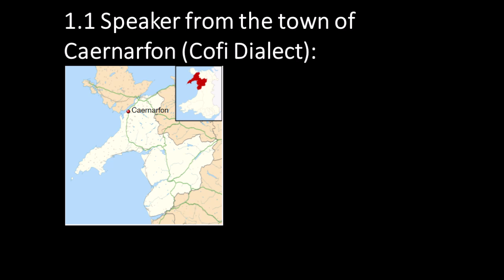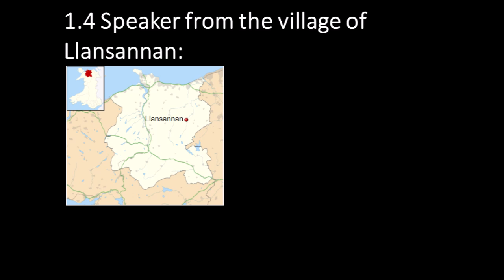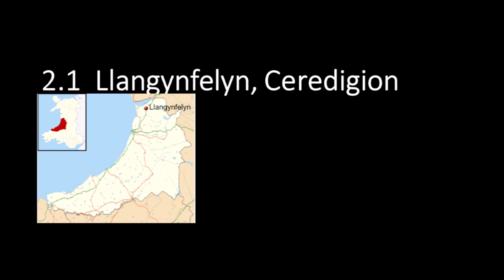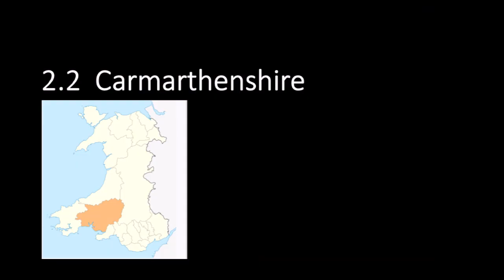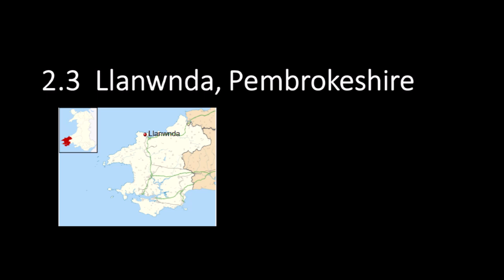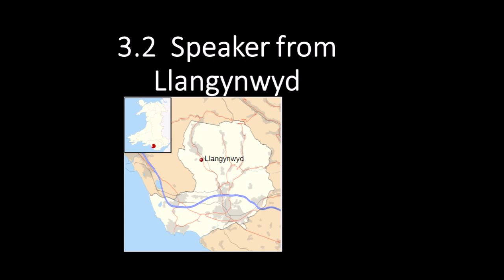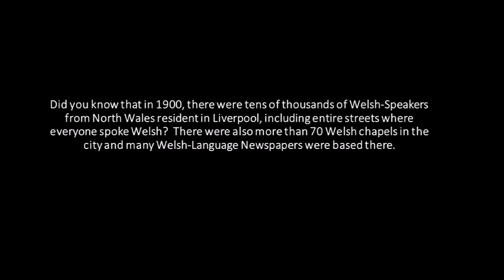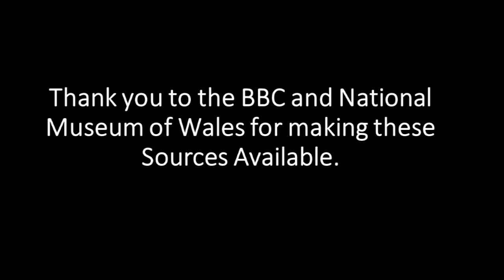Dialects of the Welsh Language from around Wales and Beyond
Native Speakers of Welsh Dialects from across Wales and even from Liverpool and Argentina.